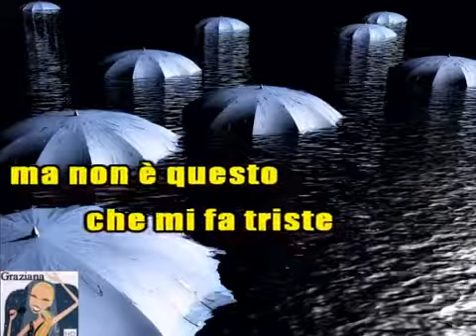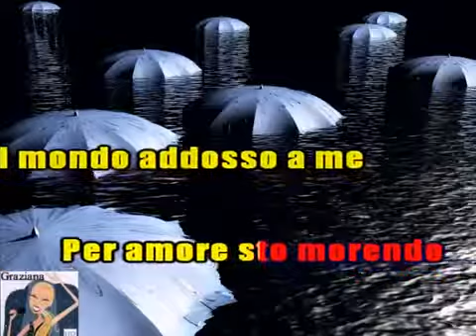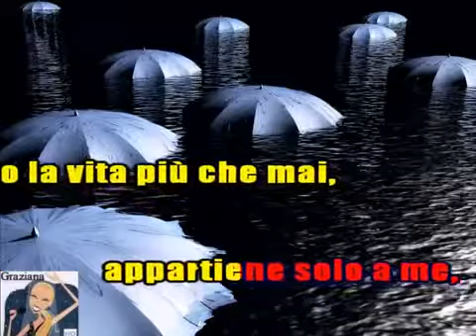SCENDE LA PIOGGIA Gianni Morandi Video e karaoke mpeg2video